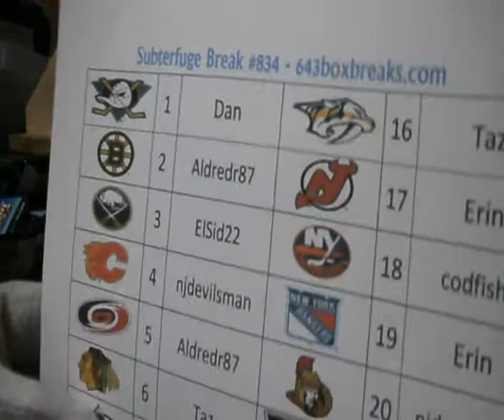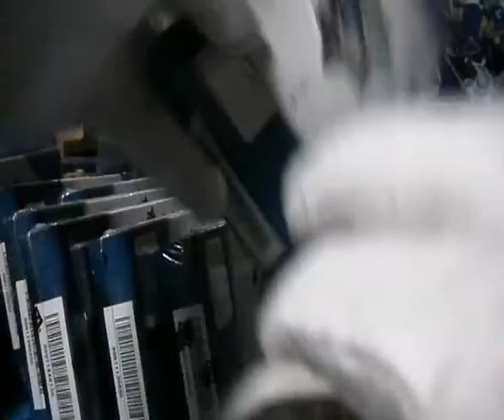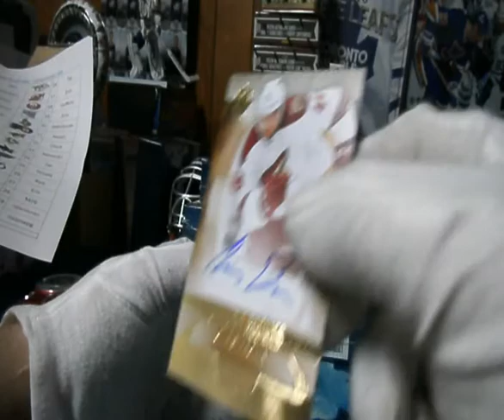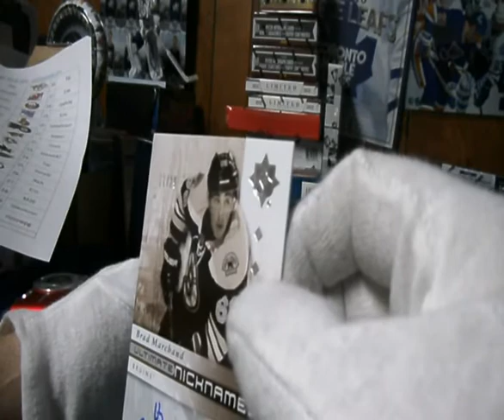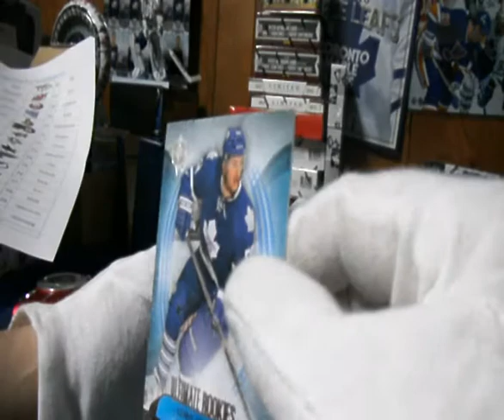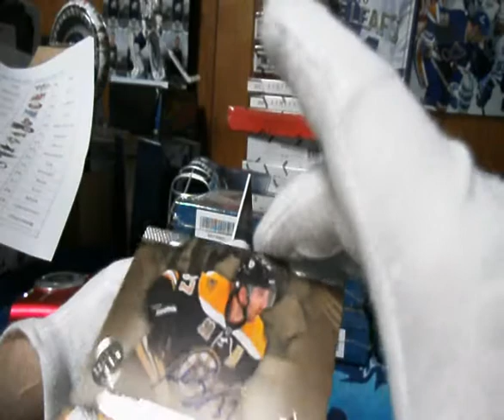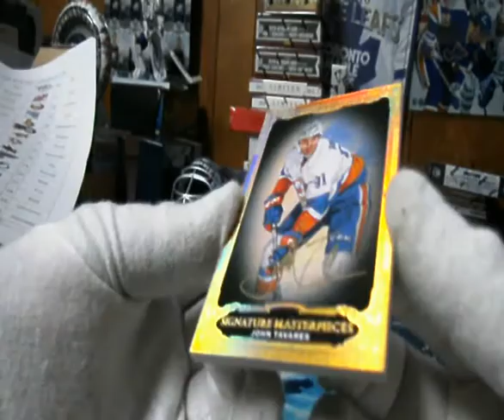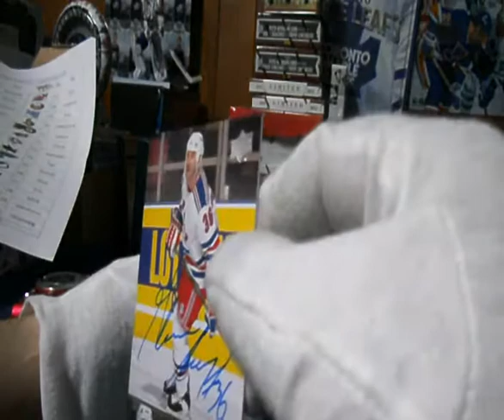Subterfuge Box Break #836 13-14 UD Ultimate Case - Cheapest on Planet